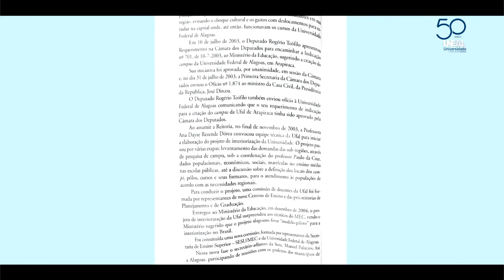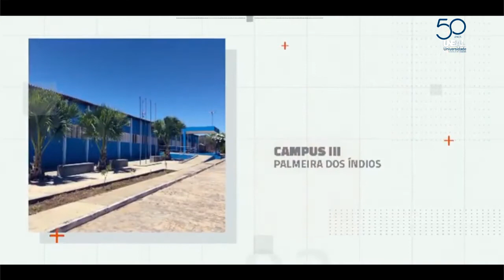Rogério Teófilo in memoriam - Entrevista 50 Anos UNEAL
Teófilo foi professor da Universidade Estadual de Alagoas (UNEAL) lotado no curso de Direito do Campus I - Arapiraca lecionou também em outros cursos registrando sua contribuição. Em sua gestão como Prefeito de Arapiraca foi parceiro, firmando parcerias com a instituição que conhecia bem, tanto que foi na sua carreira um dos personagens contribuintes para o crescimento do Campus I, instalação do Campus II e da interiorização como um todo.